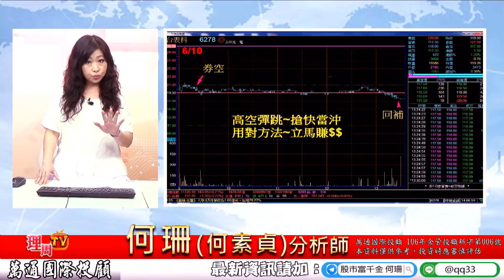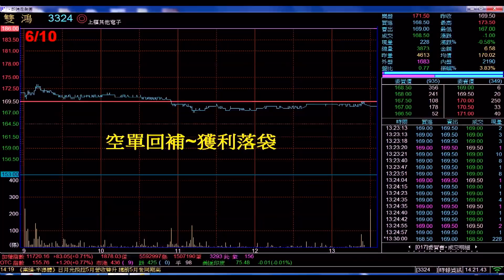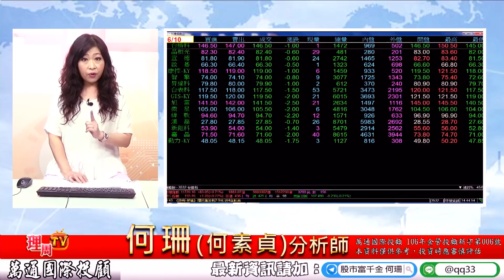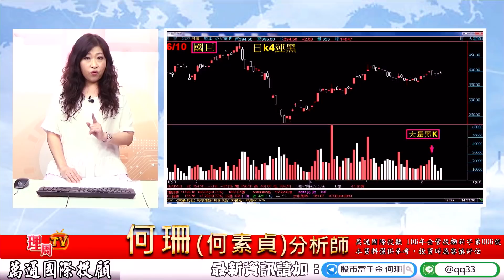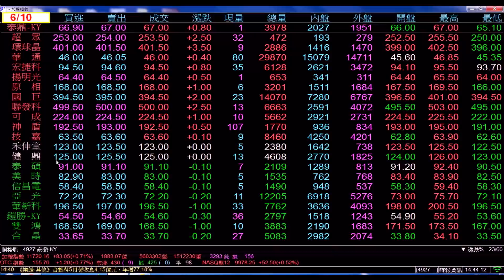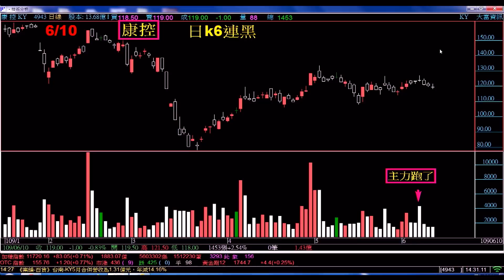理周TV-20200610 盤後-何珊 股市富千金／很多人說：「我是高手」!!!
💟何珊老師Line@ID：@qq33
臉書粉絲團：股市富千金
更多萬通國際分析師何珊的精彩分析：